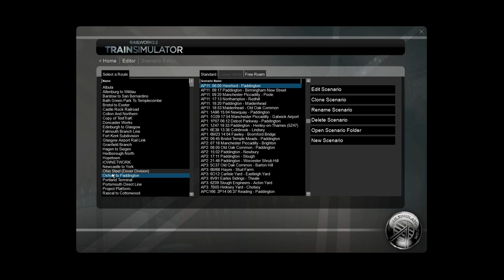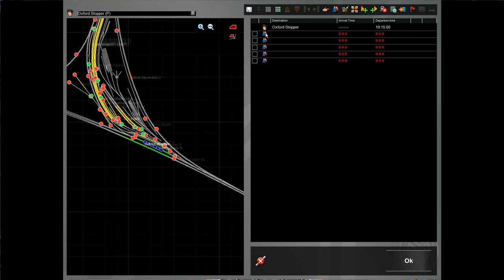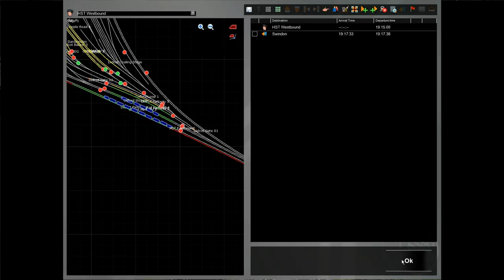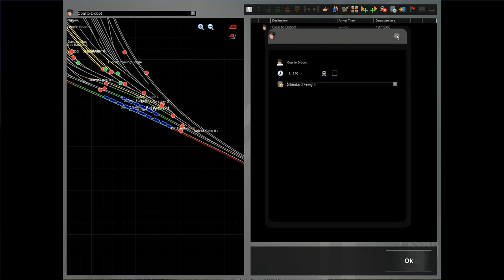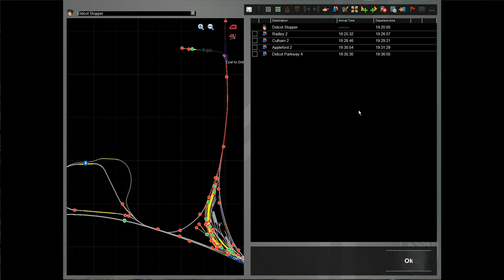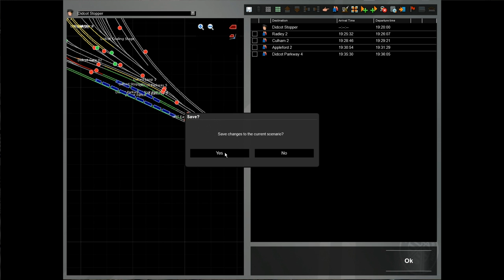Railworks Scenario Creation Walkthrough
This is a near-realtime walkthrough of the Scenario Creation Basics tutorial on UKTS

It shows how to create a simple but complete scenario from start to finish using Railworks 2.